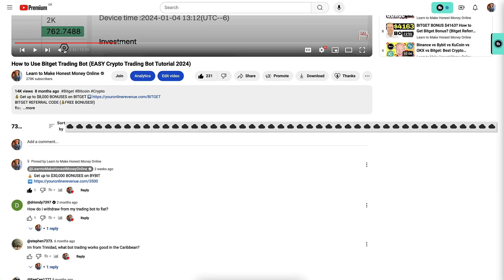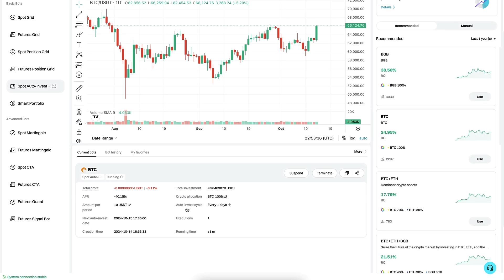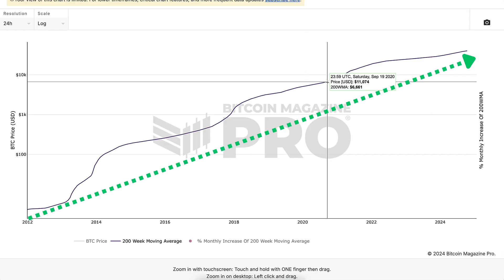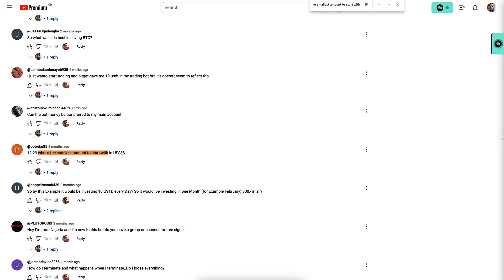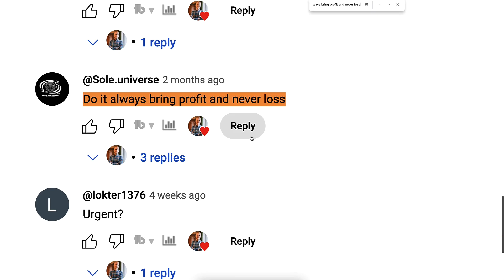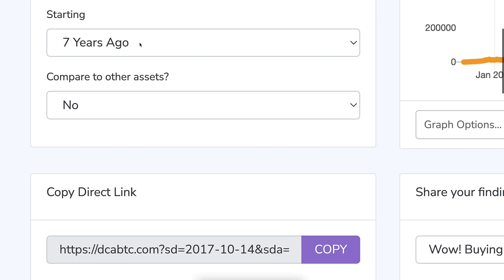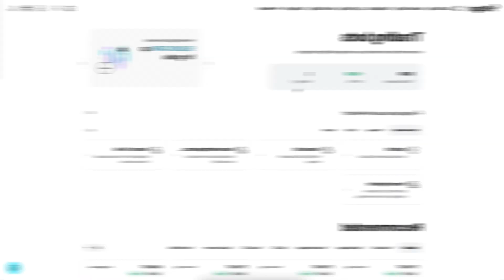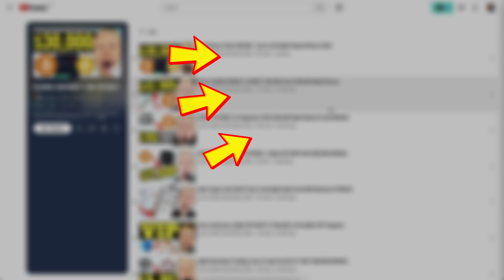How to Use Bitget Trading Bot (Crypto Trading Bot Tutorial 2026)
3) BINGX 💙No ID Required to Use the Platform

Thank you very much for your trust and for watching my Bitget tutorials.

My step-by-step videos are designed to help you get the most out of Bitget, whether you're just starting or already have some experience.

- use Bitget trading bots
- trade on Bitget Spot
- trade on Bitget Futures
- copy trade on Bitget
- use Bitget Earn products
- deposit & withdraw money from Bitget
- use Bitget for beginners
- learn about Bitget margin

Bitget Exchange offers many great tools, which can initially feel overwhelming for beginners. That’s why I’ve created these beginner-friendly walkthroughs to help you move forward step by step.

I'll also offer you some tips based on my own and other people's experiences of using Bitget.